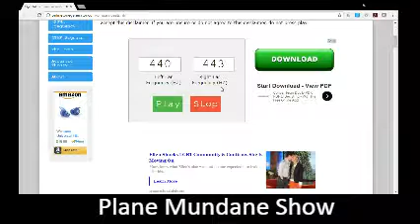Jimmy Page Heartbreaker Solo Cover On Acoustic Yamaha APX600 Binaural Beats Rhythm 3 Hz (440+443Hz)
Unplugged and improvised just because it was in the key of A Pentatonic and it's an easy Blues Jam common progression.  The beat you get is the subtracted difference between the two frequencies.  In this experiment the beat was 3 Hz "with a purple operator and a fifth in hand."  Alimony, Alimony, payin' your bills.  I realized this is my Yamaha APX500 (earlier version same thing).  Oops! R.I.P Neil Peart

To by a Yamaha APX600 like seen in this video:

To buy a GIBSON EPIPHONE PR5-E GUITAR CLICK HERE ONLY $399.99!!: MY FAV FOR BUSKING!

To buy Dunlop Max-Grip Nylon Standard Picks: